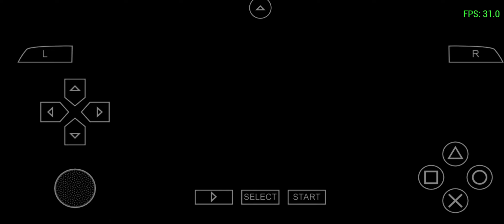Nutter Tools GTA SINDACCO CHRONICLES